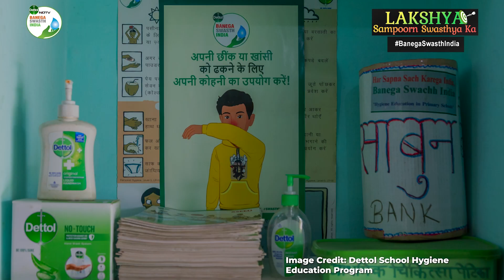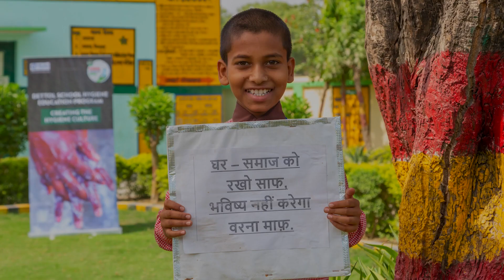Impact Of Dettol School Hygiene Education Programme 2022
Hygiene is the beginning of a happier and healthier world – with this agenda in mind in 2014, under the aegis of its overarching movement, Dettol Banega Swasth India, Reckitt launched the transformative Dettol School Hygiene Education Program. The programme aims at teaching and embedding habits at an early stage so that the early behaviour and learnings can change and impact the lives of a generation growing up. What started in 2014 with the launch of the initiative in just 2,500 schools, today has reached out to 24 million children across 840,000 schools and 500,000 Madrasas. The children covered by the initiative are being raised in an ecosystem where the knowledge of hygiene is cemented with cultural nudges that promote and sustain positive hygiene practices and behaviours.